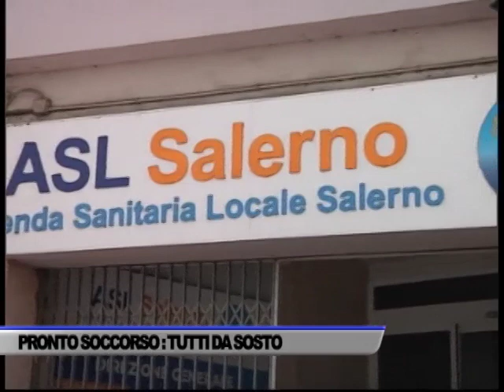EMERGENZA IN SANITA’, SINDACI DAL DIRETTORE GENERALE DELL’ASL: ECCO... - SERVIZIO TG DEL 10/02/2023